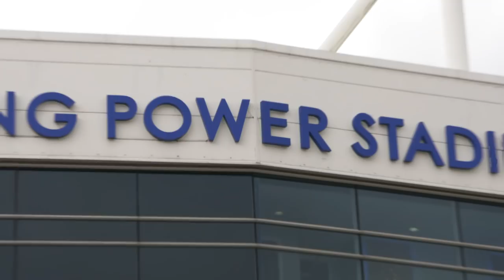FIFA 19 Goal Vs No Fuchs Given Esports - Danny Taylor vs Hibidi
In the second series of Goal Vs, our own Danny Taylor is facing off against Wen Jun 'Hibidi' Chiang from Christian Fuchs' No Fuchs Given Esports at Leicester City's King Power Stadium.